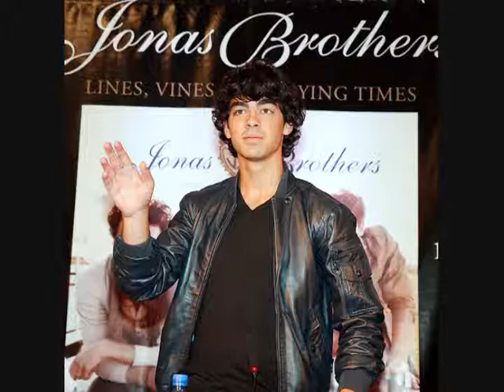Joe, I Wanna...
Warning:
Over Exposure to Cuuteness May Eventually Cause Your Heart to Explode!!